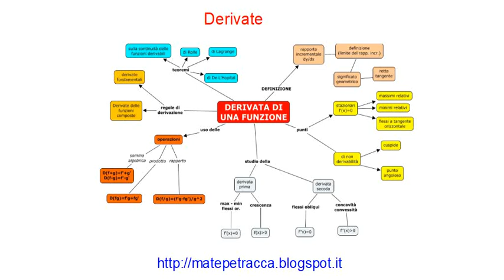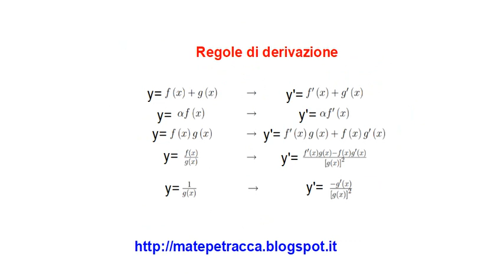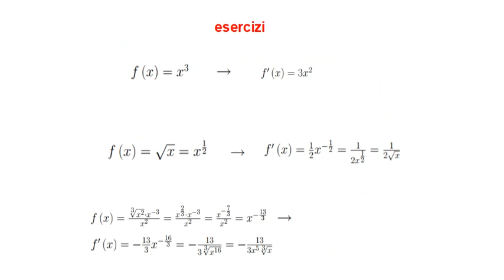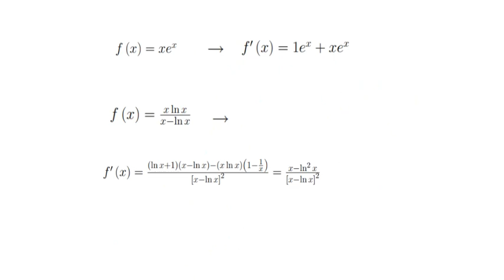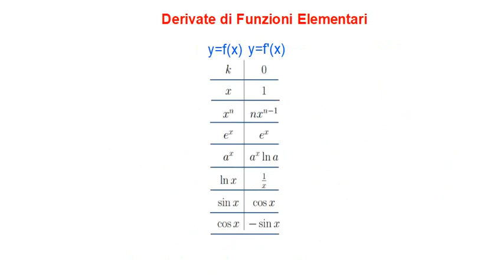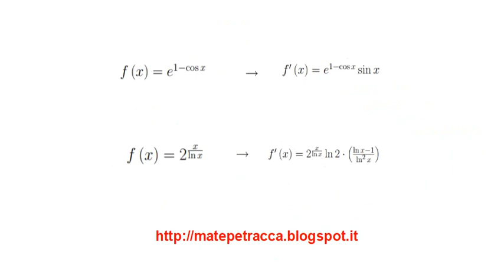Derivata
Il video presenta una mappa concettuale della derivata e alcuni esercizi di derivate di funzioni semplici e composte risolti e commentati.